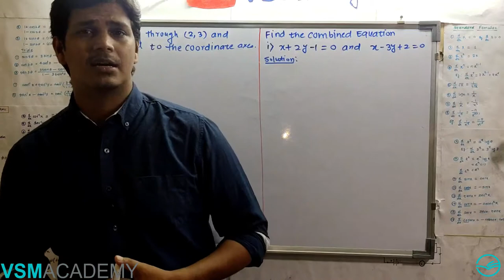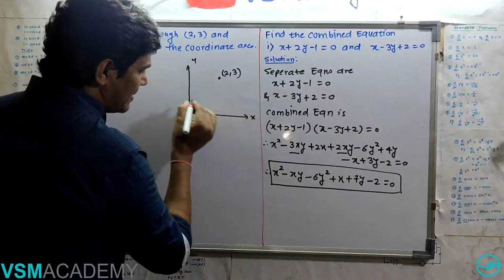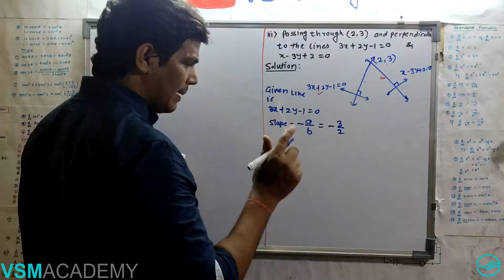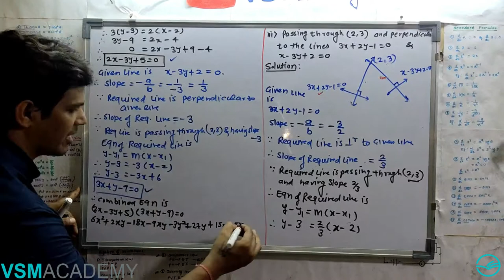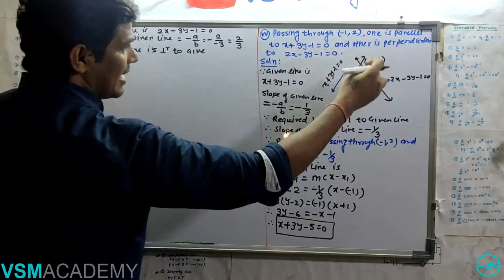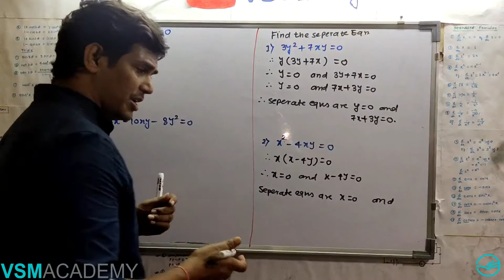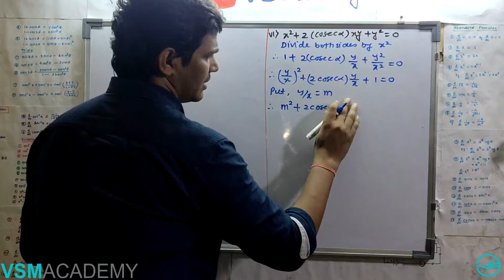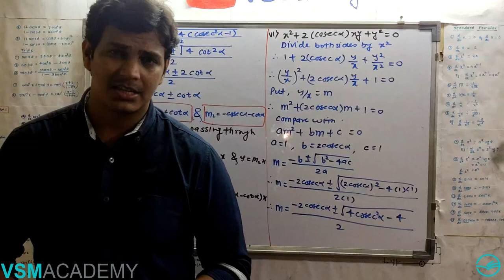Lect 3 Pair of Straight Lines | Exercise 4.1 part 1 | HSC | Science | Arts | VSM Academy | MV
In this video i explained how we can find combined equation when two separate equations are given, also ho to fine separate equations when pair of straight lines is given.